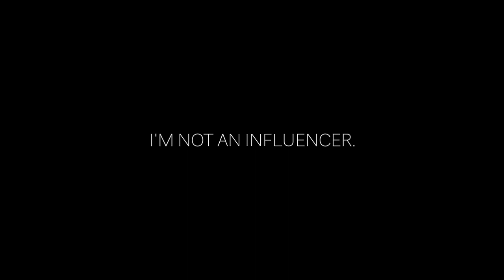Why hard workers fail.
This has been a major topic in my life in this young year. I grew up working hard and building a high level work ethic. Without it, I wouldn’t be able to claim the successes I’ve been blessed with at such a young age. Ambition and competitiveness leave me with a desire for more though. I’ve found myself asking myself a lot recently why my hard work isn’t bearing the fruits I planned it to. In this video, I answer that very question about work ethic, success, and why hard workers fail.